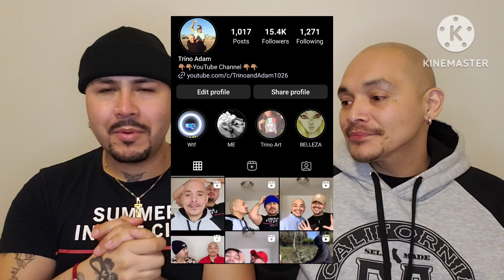100 Subscribers | Lets Chat/ This video is Dedicate￼ ￼ to our girl Alex❤️🙏🏽we love you!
Intro 🎶 Credit
Jacob Espinoza

Trino Adam